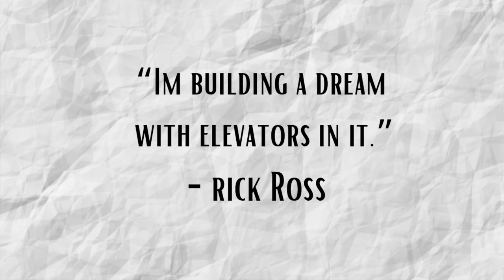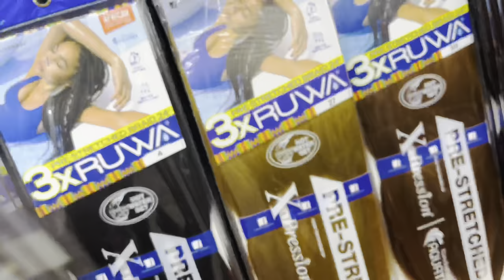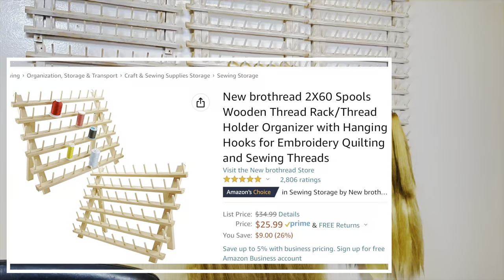How I Prep for the week as a Hair Braider | New Skool vs Old Skool RANT | Organize My Braiding Hair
Hey beautiful people, in this video I’ll be prepping for my week as a hair braider! You’ll see the hair and products I use on most of my protective styles. I’ll also be showing how I organize all of my braiding hair, how I prep for each client and how I disinfect my combs.

Products used daily:
Ruwa Braiding Hair
Neatbraid Conditioning Gel
Magic Fingers Mousse
Spritz